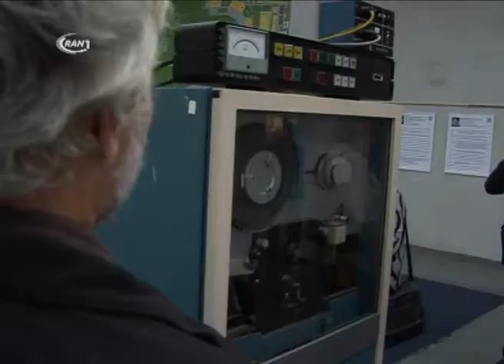MBF Wiedersehenstreffen - RAN1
Die Magnetbandfabrik in Dessau dürfte so manchem noch ein Begriff sein. Stand sie doch für Fortschritt und Technologie in der ehemaligen DDR.  Am Samstag trafen sich ehemalige Mitarbeiter zu einem Themenabend und Wiedersehen im Technikmuseum Hugo Junkers.